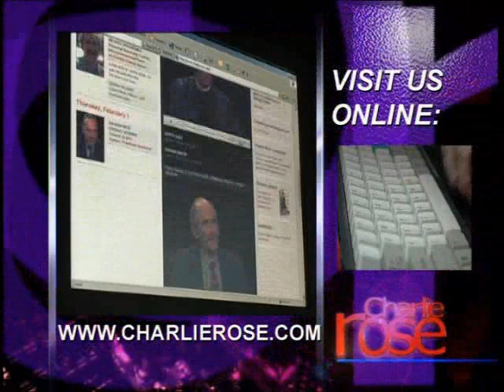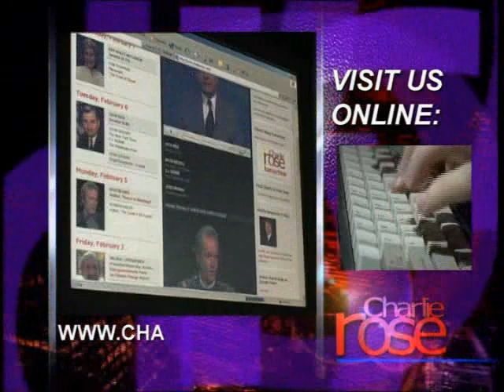Paul Simon Performs on Charlie Rose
Singer/Songwriter Paul Simon performs "Slip Sliding Away" on Charlie Rose.